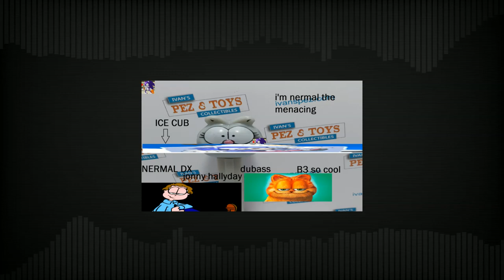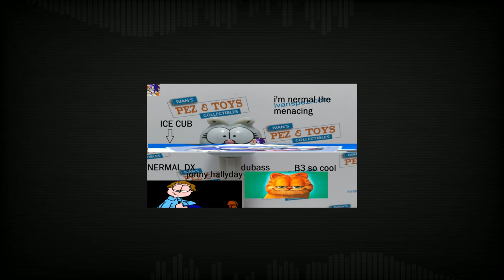Abuse B3 - Nermal Nermal Nermallin' B3 Remixed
mod made by erm @Stilic ye
nermal dx  i like to call  it    ???